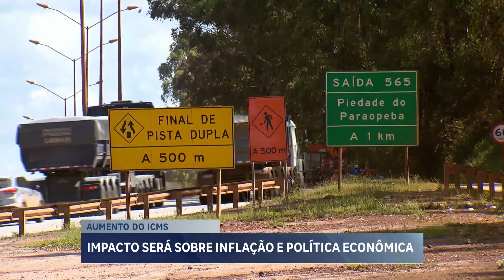Gasolina, diesel e gás de cozinha devem ficar mais caros em MG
A gasolina, o diesel e o gás de cozinha devem ficar mais caros nesta quinta-feira (1º), em Minas Gerais. O motivo é o aumento da alíquota do ICMS (Imposto sobre Circulação de Mercadorias e Serviços). Uma economista explica os impactos desse reajuste na economia e no bolso do consumidor.